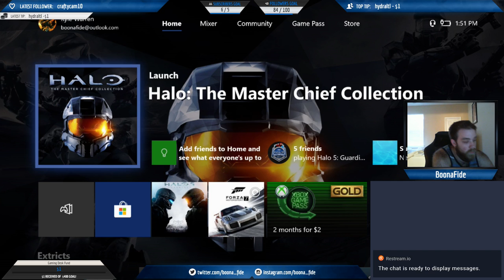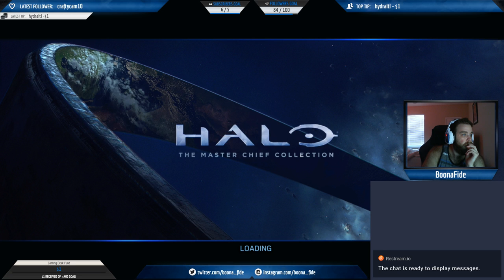Kyle Warren Live Stream